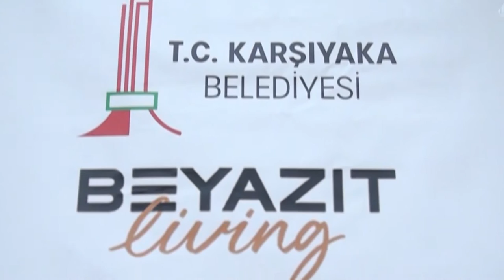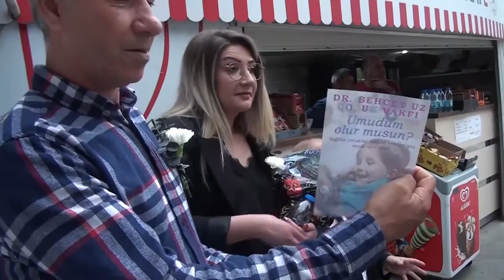BEHÇET UZ ÇOCUK VAKFI "BAK YANINDAYIM,TUT ELİMİ"GÖNÜLLÜLER KOROSUİ KONSER ÖNCESİ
BEHÇET UZ ÇOCUK VAKFI Başkanı Ülkü Karlı,bir konuşma ile geceye katkı sunan herkese teşekkür etti.
Dün akşam Dr Behçet Uz Çocuk vakfı yararına Karşıyaka Suat Taşer tiyatrosunda harika bir  sanat müziği konseri yapıldı.
"Bak yanındayım tut elimi" gönüllüler korosu şef Gürkan Öztürk yönetiminde birbirinden keyifli şarkıları seslendirdiler.
Gecenin çok başarılı sunucuları aynı zamanda bağışçıları olan iş insanları Sayın Gülçin Güloğlu Uğuz ve Levent Sarıgözoğlu idi..
Mütevelli heyeti üyesi Sayın Berrin Baysak, inanılmaz bir enerji ile her an her yerde olarak, her detayı ince ince işleyerek bu gecenin mimarı oldu.
Değerli başkan yardımcısı Mustafa Varhan , Özlem Koç ve Buse Kalban gecenin mimarlarındandır.

Vakfımız için yardım ve desteklerinizi bekliyoruz. Birlikte çocuklar için çok daha güzel işler yapacağımıza inanıyorum..
Destek için,:
BUVAK
BEHÇET UZ ÇOCUK VAKFI
FACEBOOK VE INSTAGRAM ADRESİMİZDEN ULAŞABİLİRSİNİZ.
Fotoğraf: Ayşegül YİRMİBEŞ